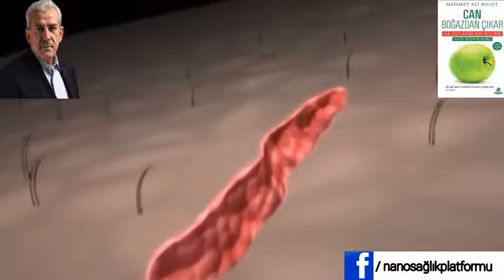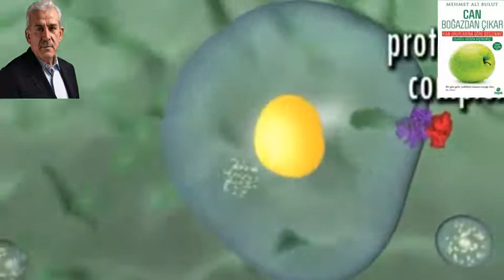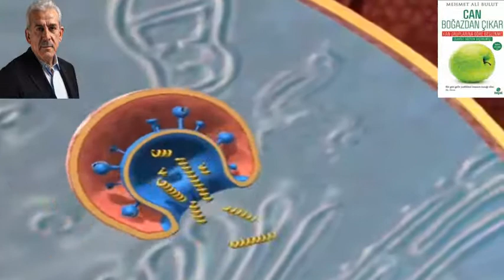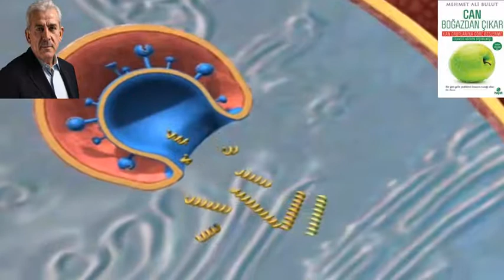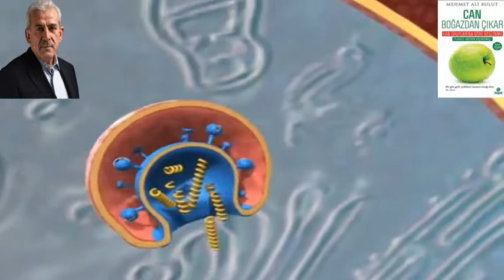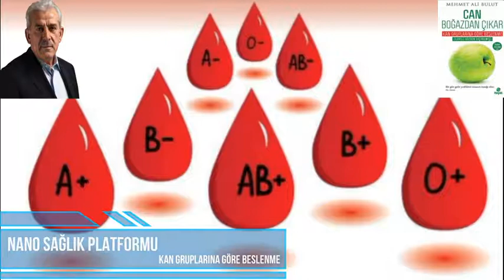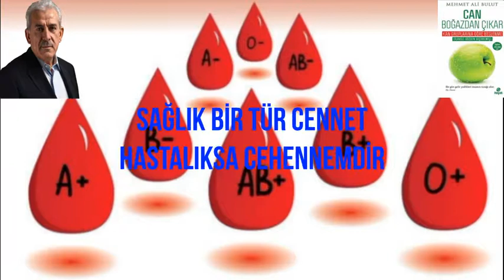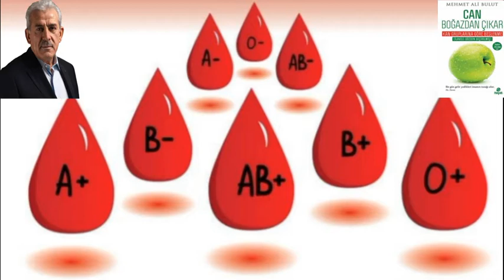Kan Gruplarına Göre Beslenme 44 - 57. Sayfalar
00:58 Bakteriler
02:27 Virüsler
03:59 Zeki Casuslar
05:48 2.BÖLÜM Hastalıkların Temel Sebepleri
07:53 Din Sağlıklı Bireylerle Yaşanır
10:34 Din Dünya Hayatını Tanzim Eder
12:09 Sağlıklı Yaşam Allah'ın Rızasıdır
16:10 Sağlık Bir Tür Cennet Hastalıksa Cehennemdir